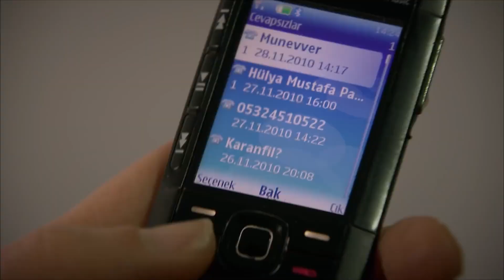Yiğit Hastanelik Oldu Münevver Yıkıldı - Yer Gök Aşk 18. Bölüm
Yer Gök Aşk 18. Bölüm - Uygar'ın Adamları Yiğit'i Hastanelik Etti

Havva, Yusuf’a yüzükleri açıklar. Yusuf ve Havva için İstanbul’da yeni bir rüya başlar. Evlilik için ilk adımı atarlar. Yusuf, Havva’ya büyük bir sürpriz hazırlar. Ancak geçmişteki sırlar Havva’nın ayağına dolanmak üzeredir. Havva, yaptıklarını itiraf etmeye karar verir. Bu sırada, Hamiyet Yusuf’un nereye gittiğini çözmeye çalışır. Havva’nın da İstanbul’a gittiğini öğrenir. Yusuf ve Havva, Ürgüp’e dönünce rüya bitecek midir? Yiğit’in hayatı tehlikededir. Münevver, Yiğit’i Uygar’ın dövdürdüğünü anlar. Münevver, Yiğit için büyük bir fedakârlık yapar. Yusuf, Münevver’in sakladığı yarayı görür. Uygar’ın yaptıkları ortaya çıkmak üzeredir. Hamiyet, Toprak’ın sütünün kesildiğini öğrenir. Toprak’ın konakta kalmak için bir sebebi kalmamıştır. Havva, Yiğit’in sevdiği kızın Münevver olduğunu öğrenir. Sultan’ın gerçek niyetini anlar. Sultan’ın oyunu bozmaya karar verir. Havva’nın konağa gireceği gün, Sultan çıkacaktır.